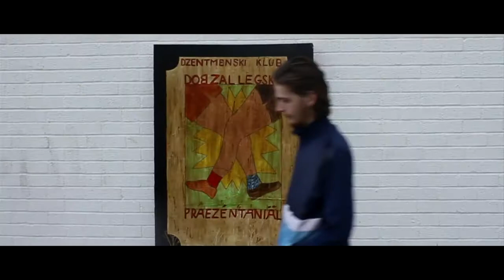Anika - In The City